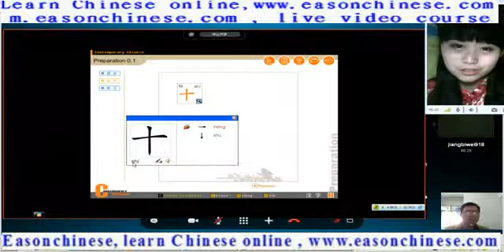2644 spring Jiao and Zhiming Sichuan dialect Version Trailer